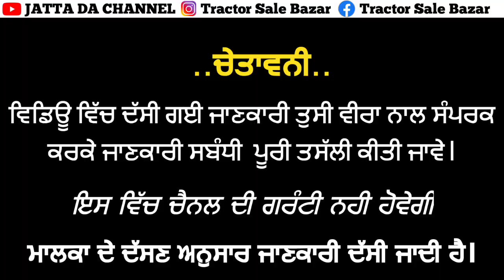Gurdial 651 (Nabha) Combine for Sale in Bathinda//ਗੁਰਦਿਆਲ 651 (ਨਾਭਾ) ਕੰਬਾਈਨ ਬਠਿੰਡਾ ਵਿੱਚ ਵਿਕਾਊ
JATTA DA CHANNEL.

Welcome our Youtube Channel=JATTA DA CHANNEL

Detail=Name.
Model.
Tyre.
Condition.
Area.
Document.

ਜੇਕਰ ਵਿਡਿਉ ਚੰਗੀ  ਲੱਗੀ Like  ਕਰ ਦਿਉ ਜੇ ਨਾ ਲੱਗੀ Comment ਕਰਕੇ ਦੱਸ ਦਿਉ ਜੀ।